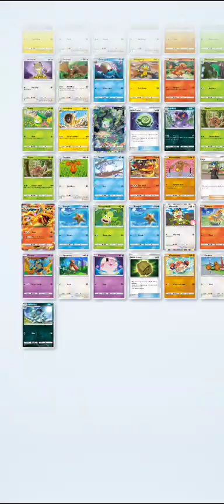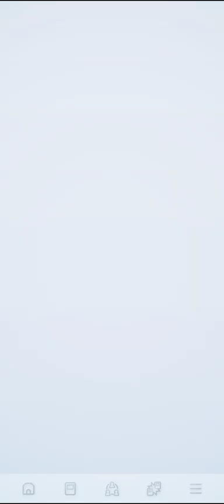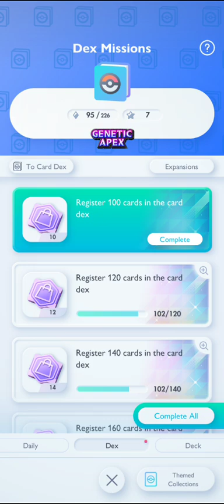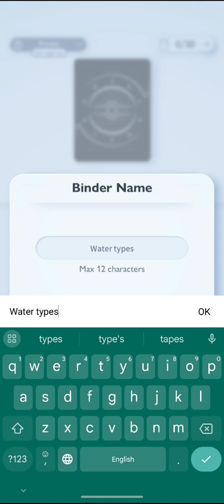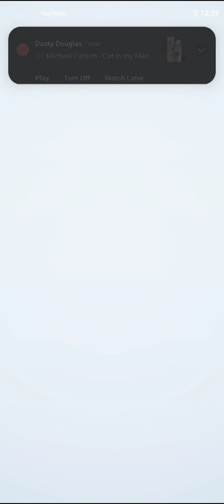more cards Pt 2